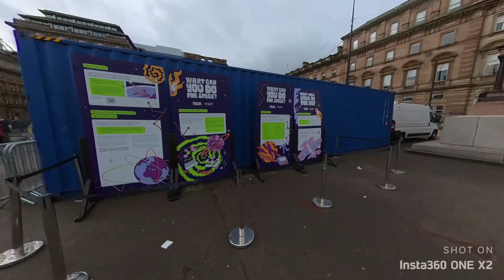Wee walk, George Square